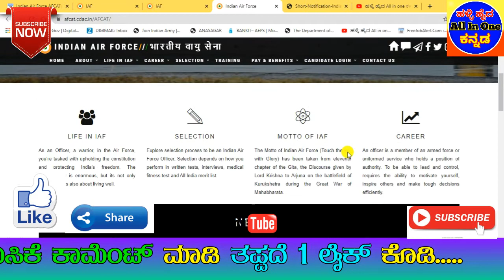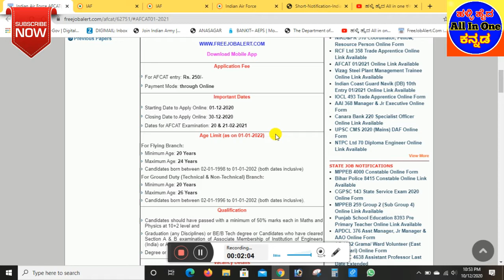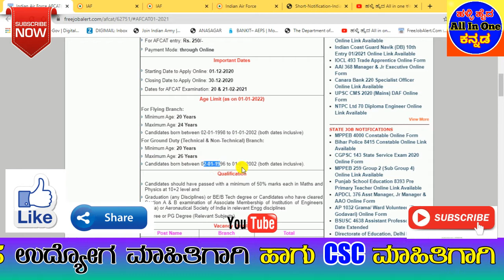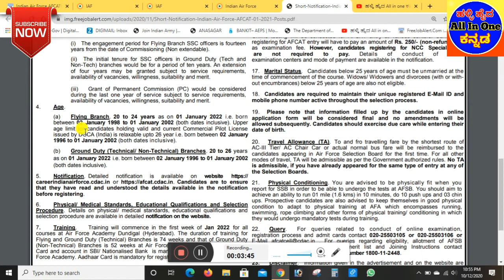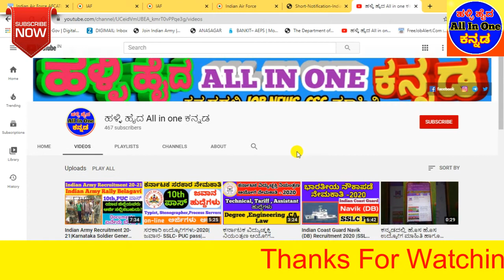INDIAN AIR FORCE Recruitment 2020-21| TECHNICAL AND NON-TECHNICAL|12th-Graduation|In Kannada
👇👇👇👇👇 Videos All Links bellow👇👇👇👇👇
Indian Air Force has given an employment notification for the recruitment of AFCAT (01/2021) for Flying Branch & Ground Duty (Technical and Non-Technical) Branches. NCC Special Entry for Courses Commencing in January 2022. Those Candidates who are interested in the vacancy details & completed all eligibility criteria can read the Notification & Apply Online.
Application Fee
For AFCAT entry: Rs. 250/-
Payment Mode: through Online
Important Dates
Starting Date to Apply Online: 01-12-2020
Closing Date to Apply Online: 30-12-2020
Dates for AFCAT Examination: 20 & 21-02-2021
Age Limit (as on 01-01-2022)
For Flying Branch:
Candidates born between 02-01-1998 to 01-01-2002 (both dates inclusive)
For Ground Duty (Technical & Non-Technical) Branch:
Candidates born between 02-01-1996 to 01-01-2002 (both dates inclusive).
Qualification
Candidates should have passed with a minimum of 50% marks each in Maths and Physics at 10+2 level and
Graduation (any Disciplines) or BE/B Tech degree or Candidates who have cleared Section A & B examination of Associate Membership of Institution of Engineers (India) or Aeronautical Society of India in relevant Engg disciplines
Degree or PG Degree (Relevant Subjects).
Vacancy Details
Post Name Branch Total
AFCAT Entry Flying 69
Ground Duty (Technical) 96
Ground Duty (Non – Technical) 70
NCC Special Entry Flying 10% Seats